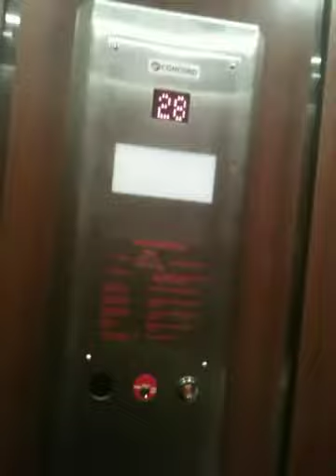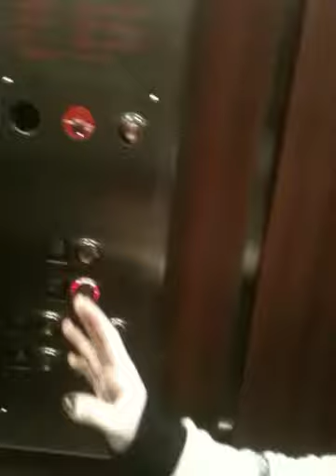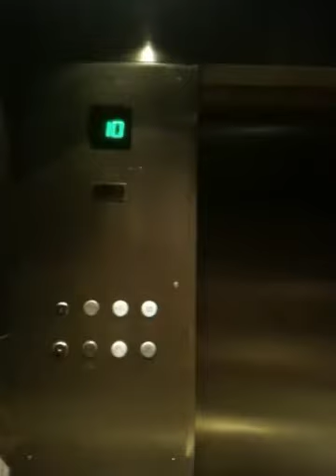NYC Thanksgiving 2010 "The Eli High Speed LOL"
NYC Thanksgiving 2010 3